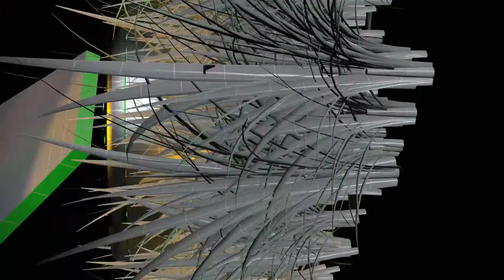Pot of Gold 360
I was always told there is a pot of gold at the end of every rainbow and if you are lucky enough to find the end of the rainbow, there would be a leprechaun standing guard to protect the pot of gold...

So good luck to you in your search for the end of the rainbow. Have a safe & Happy St. Patrick's Day!